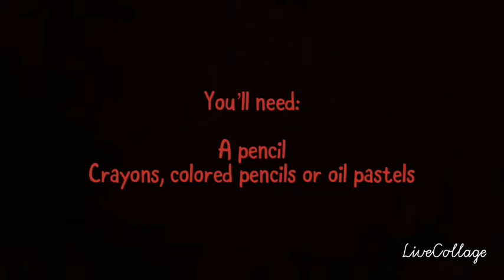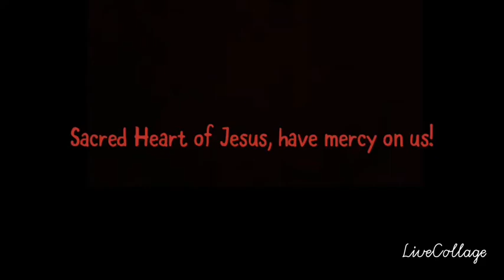Drawing the Sacred Heart of Jesus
Draw the Sacred Heart of Jesus